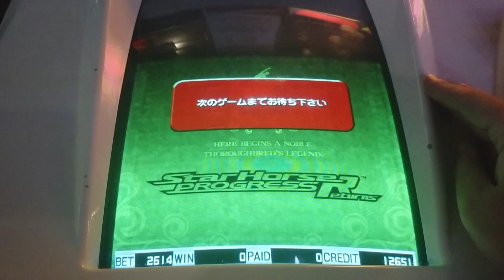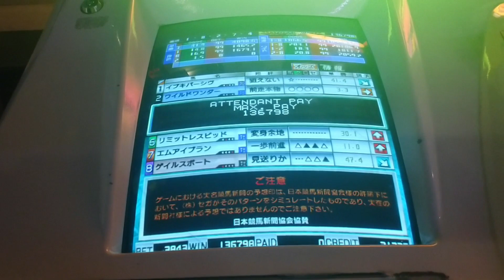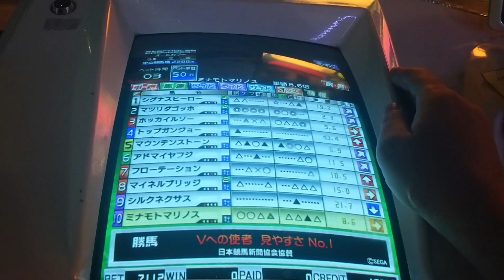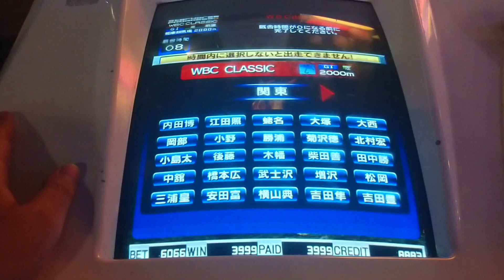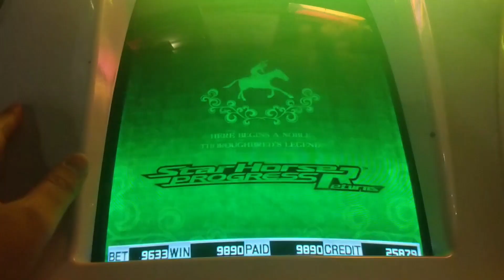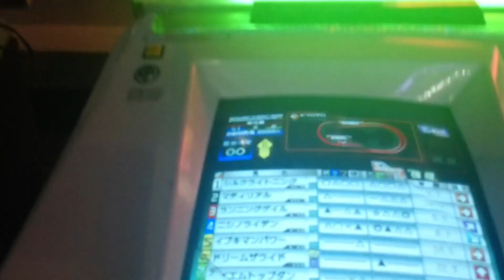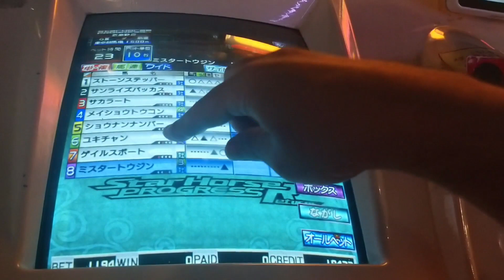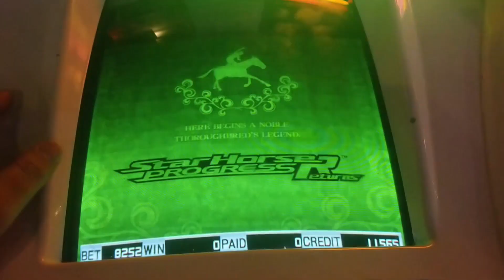中年のスタホプログレスでのボヤキvo.78(ルドルフ世代でまたまた新たなデブ馬登場の巻)